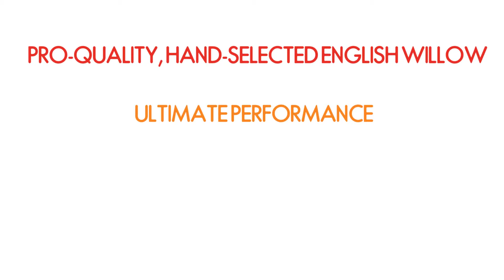Gray-Nicolls Custom Made Cricket Bats - Cricket Direct Video Doodle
Find out more about Custom Made Cricket Bats by Gray-Nicolls. Reap the rewards of hand-selected premier willow, ultimate performance, and true British quality. Tailored to you to complement your size, style and preferences.